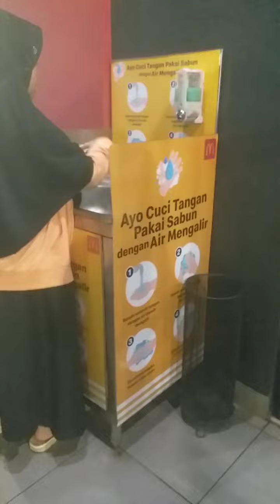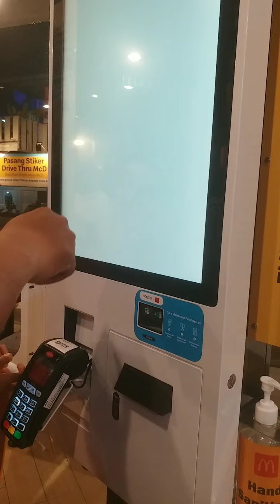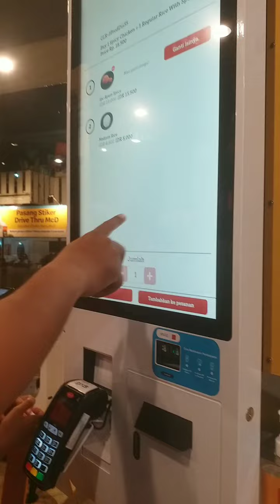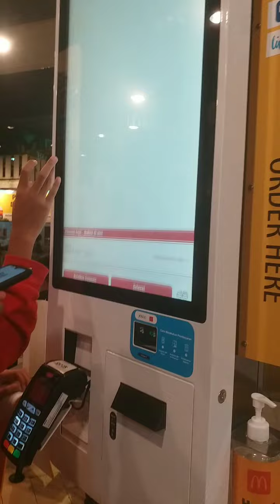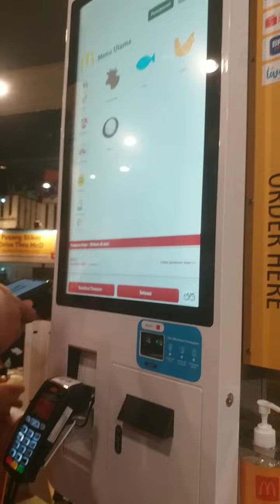go to mcdonalds kasih Abang bahagia !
Kado nya sederhana, pengen makan di mcdonalds karena makannya selalu enak dan tempatnya adem😊 lokasi Tasikmalaya